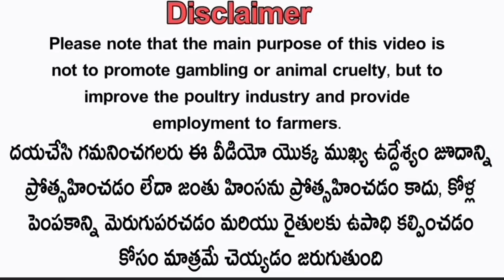3 మంచి క్వాలిటీ పట్టా పుంజులు:-799 51 70 782#nanifarms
3 మంచి క్వాలిటీ పట్టా పుంజులు:-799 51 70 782#nanifarms